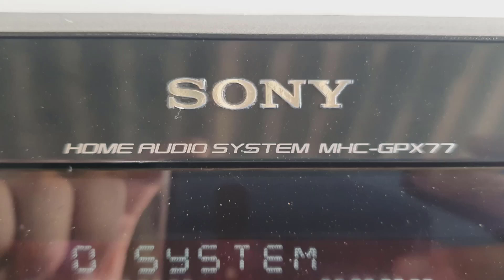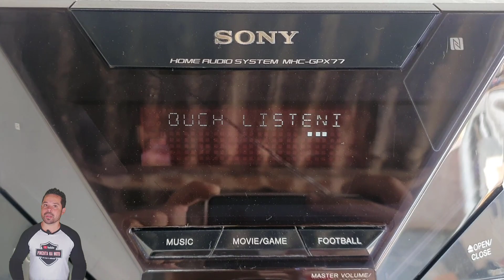SONY mhc-GPX77 [13 MOTIVOS PARA NÃO COMPRAR]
🔵Sony gpx77 lançado em 2013, ele foi o último mini system Sony da consagrada linha de 3 vias com esse design de caixa, na época ele era quase o top de linha do segmento gpx, que tinha o gpx33 como modelo de entrada com segundo a Sony 1000wrms, em seguida o gpx55 com 1400wrms, aí vinha o gpx77 com 1500wrms e o top de linha da família era o gpx88 com 1800wrms.

Mas apesar de ter sido o ultimo, ele tem 13 detalhes que não gostei, após ter testado ele por alguns meses...

🛑1° faltou cantoneiras de proteção que em modelos anteriores tinha, como no Sony gtr66.

2° ele deveria ter pezinhos mais autos para não ter tanto contato com o chão.

3° faltou as alças de transporte nas caixas, que tinha no modelo anterior a ele, o Sony gpx7.

4° as grades de proteção, deveriam sair de uma forma mais fácil para limpeza, pois eu tirei elas para limpar e vou ser bem sincero, não é tão fácil quanto aparenta.

5° o acabamento black piano é muito bonito.

6° deveria ter um organizador de fios, pois o fio dos leds é muito frágil.

7° o plug dos leds é muito fraco, eles são difíceis de tirar e se rompem com muita facilidade.

8° assim como o plug da antena, que também é muito frágil.

9° falto uma saída de áudio rca.

10° o cabo de alimentação não deveria ser fixo, pois se precisar ser substituído e mais difícil.

11° ao invés de ter esse monte de entrada de ar, deveria ter mais um coler de resfriamento para não encher tanto de poeira a central por dentro.

12° pelo tamanho destinado o visor poderia ser maior.

13° e deveria ter a entrada p10 para microfone que somente o modelo gpx88 tem.

Mas ele tem 19 pontos que eu gostei, que está aqui nessa play list com mais conteúdo sobre ele, confira pois é continuação desse vídeo.

✅ATENÇÃO:
Você que tem interesse em divulgar o seu acessório, peça ou aparelho de som aqui no CANAL DO SOM entre em contato pelo número Whatsap ou pelo e-mail para mais informações.